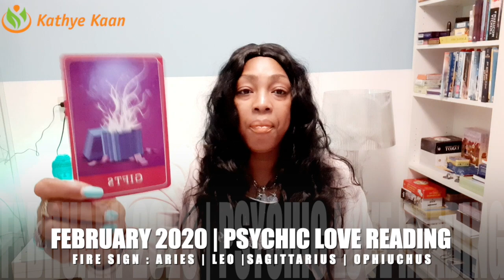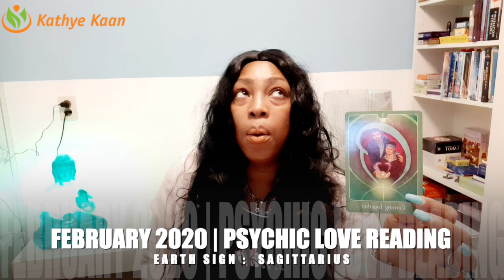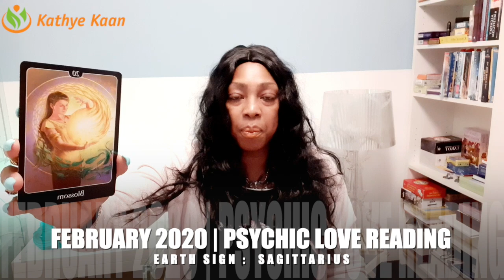ARIES LEO SAGITTARIUS OPHIUCHUS PSYCHIC LOVE TAROT READING FEBRUARY 2020 BY KATHYE KAAN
ARIES                  04:35
LEO                      12:11
SAGITTAURIUS  19:22
OPHIUCHUS        27:57

Kathye